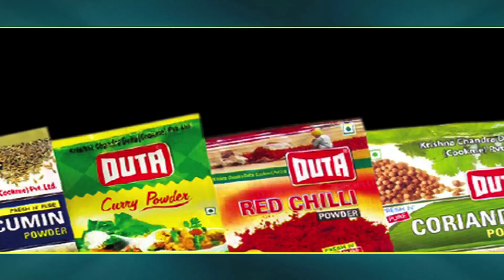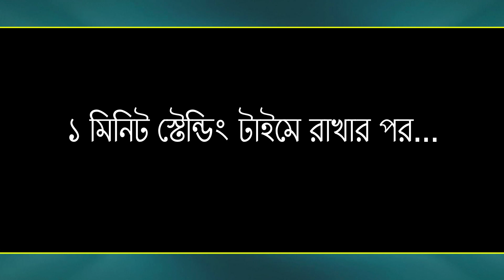Biye Bari Style Doi Katla | Today's Duta's Recipe | EP 155